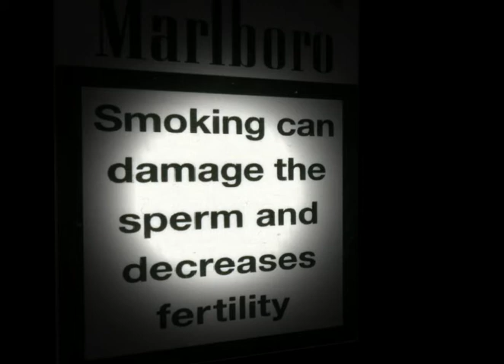Marlboro Lights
An example of spot lighting in 3D Box Shot from Jellypie Software